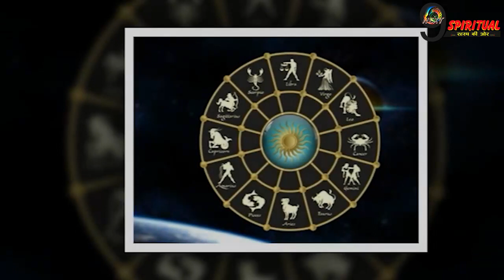आज से शुरू होगा नौतपा, सावधान नहीं रहे तो हो सकता है ये नुकसान, करें ये उपाय......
नौतपा हर साल गर्मी के मौसम में आता है. इस बार नौतपा 25 मई से 2 जून तक है. इस समय गर्मी अपने प्रचंड स्थिति में होती है.